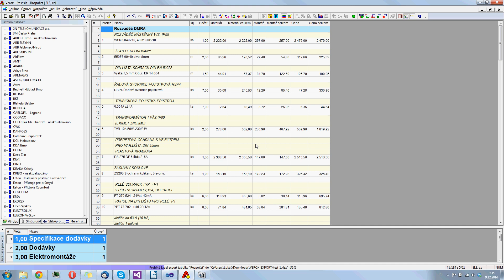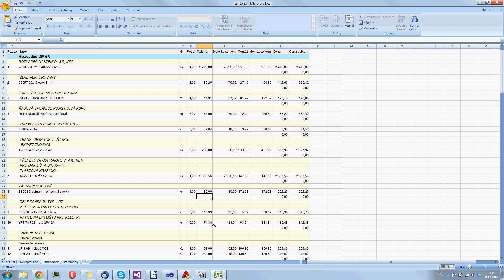Verox 1.9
Automatické generování pozic
Export do Excelu včetně vzorců a uzamknutí dokument